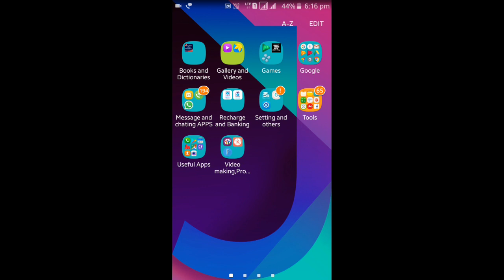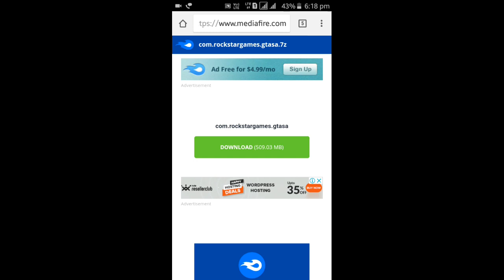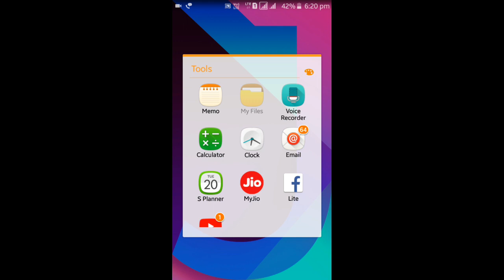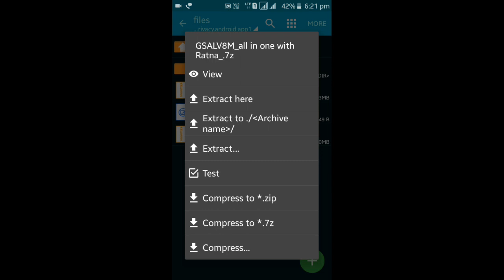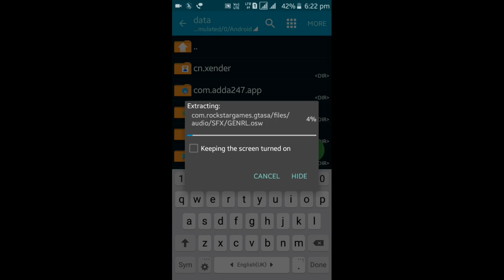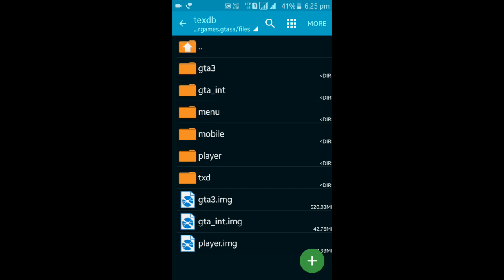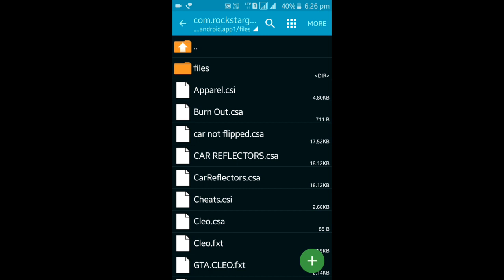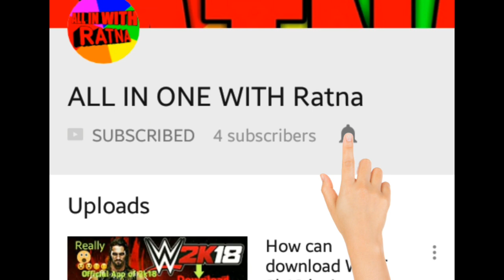GTA INDIA 3.0 Modpack for GTA SA Android (indian cars,bikes ,banners all in one)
Hello dosto , To aaj me Leke aaya hu apke liye GTA INDIA MODPACK 3.0✌ Also check GTA INDIA 4.0 Modpack Please Watch Full Video and see the description for perfect installation! Thanks to my Friend FARAZ KHAN LETS AIM FOR 1000 LIKES I KNOW YOU can DO IT GUYS! What's New?
*70+ New Vehicles
*Indian Cars
*Indian bikes
*Indian Trucks
*Indian Banners and Textures
*Indian SUV's
*Indian Trains
*4K HD skybox
*5 Different types of Road
*New Ped animations
*New Radar
*Awesome skins
*HD timecyc
*BSOR Vegetation( New Trees) *Insanity Effects
*Real shadows
*New headlights and Taillights
*3D Trees And Textures! Works on GTA SA LITE AND GTA SA ORIGINAL...!
 download link
APK with Cleo Mod

password modwithratna

PREMIUM CARS: (ONLY For this modpack, im giving these cars separately to avoid crash)

GTA SA LITE USERS USE YOUR APK NOT MINE! **PLEASE READ THIS CAREFULLY ***
1)This modpack works on GTA SA lite, And GTA SA original You need gta sa original to play this modpack.
3) Delete Pis*mod.csa if player is pi**sng